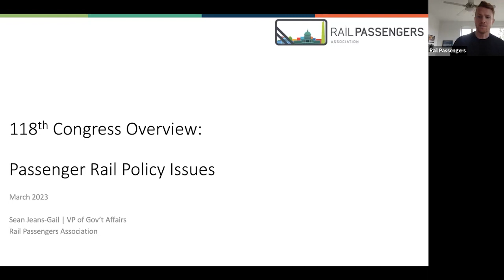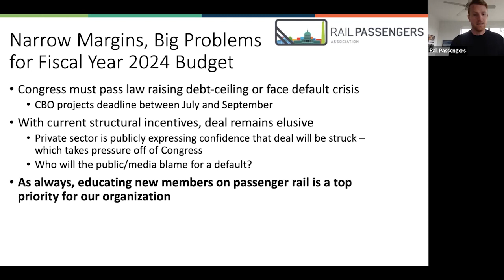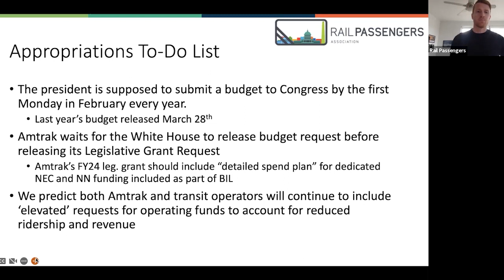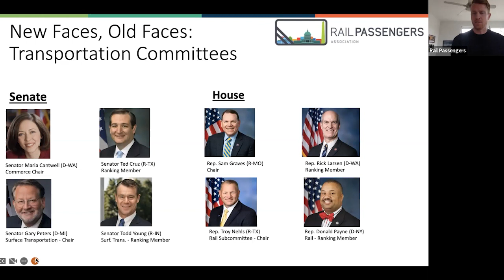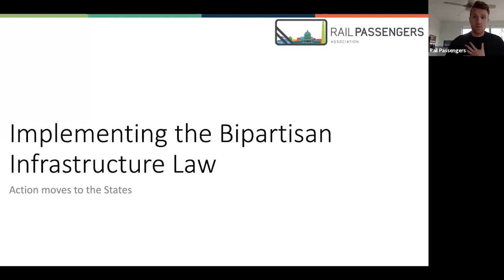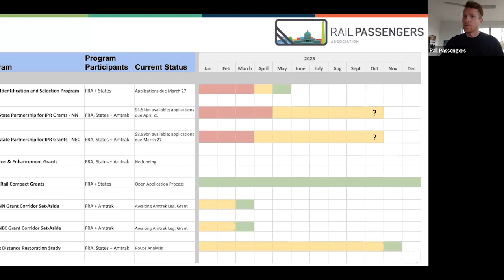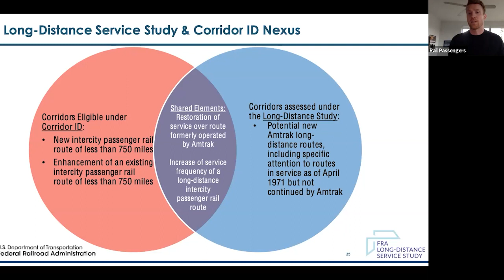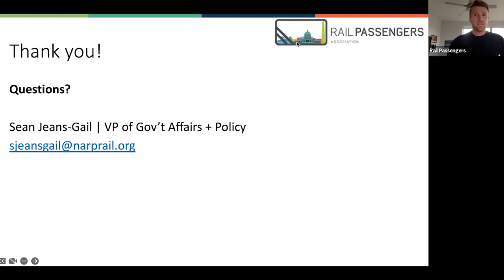Legislative Update with Sean Jeans-Gail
This month we bring you Sean Jeans-Gail, VP Policy & Government Affairs with everything you need to know before Rail Passengers Association Day on the Hill and RailNation: DC 2023.